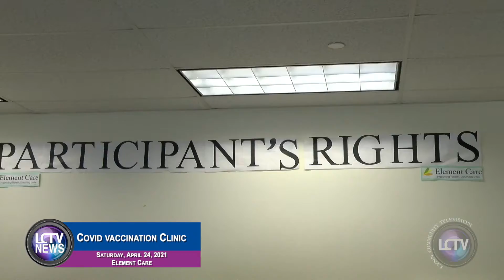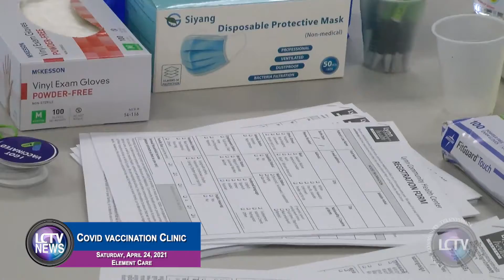LCTV News | COVID-19 Vaccination Clinic at Element Care (April 24, 2021)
On this segment of the LCTV News we highlight the COVID-19 vaccination clinic that the Kakrona Center helped make this happen for the Southeast Asian community in Lynn on Saturday, April 24, 2021. Those that had trouble getting the vaccine were able to sign up and get vaccinated at Element Care in Downtown Lynn.

The LCTV News is a weekly news program highlighting several big news stories in Lynn, video showcases of organizations and places in Lynn, interviews with movers and shakers within the Lynn community, and more. Watch on full episodes at lynntv.org or on our Public Access Channel at 6AM & 6PM every Monday-Saturday.

Facebook.com/lynncommunitytv
Twitter.com/lynncommunitytv
YouTube.com/LynnTVOrg
Instagram.com/lynntelevision